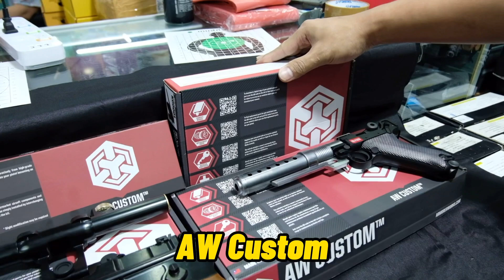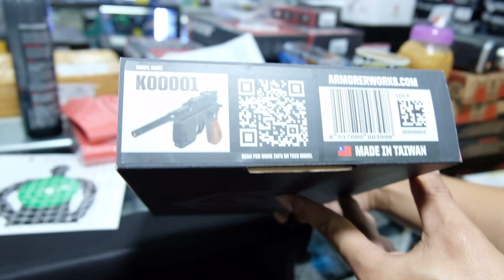รีวิว BB Gun AW Custom จากหนัง Star Wars ร้านฟ้าบีบีกันห้างเมก้าพลาซ่าสะพานเหล็ก ชั้น 2 ห้อง B248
ร้านฟ้าบีบีกัน พร้อมให้บริการ ห้างเมก้าพลาซ่า สะพานเหล็ก ชั้น2 ร้านสีฟ้า FAR BB GUN
มีบีบีกันมากมายให้ท่านเลือกชมเลือกซื้อจ้า

id line : fahbbgun
           : farbbgun

*** มีบริการส่งเคอรี่ และบริการเก็บเงินปลายทาง ขนส่ง ทั่วประเทศ ***

รุ่นใหม่ๆเข้ามาเพี้ยบมาเลยจ้า
ลูกค้าท่านใดสนใจรุ่นไหนมาเลือกมาชมที่ร้านได้เลยนะครับเราบริการทุกระดับประทับใจแน่นอนครับ หรือทักแชท ทักLineมาได้เลยครับ
ร้านเปิด9.30น.-19.00น. มาจัดกันเยอะๆนะครับ
สนใจบีบีกันติดต่อได้เลยครับ
ร้านเปิดปกติทุกๆวันน่ะครับ
ขอบคุณลูกค้าด้วยน่ะครับที่ไว้ใจใช้บริการทางร้านฟ้าบีบีกัน ห้างเมก้าพลาซ่า สะพานเหล็ก ชั้น2
ร้านสีฟ้านะ ครับ

ติดตามโปรโมชั่นดีๆ และรีวิวปืนบีบีกันได้ที่

                  /ร้านฟ้าบีบีกัน เมก้าพลาซ่า
                  /บีบีกันสะพานเหล็ก

มือใหม่หัดทำ😂😂😂
ติดต่อทางร้าน
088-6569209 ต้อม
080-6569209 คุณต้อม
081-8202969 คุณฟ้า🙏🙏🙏